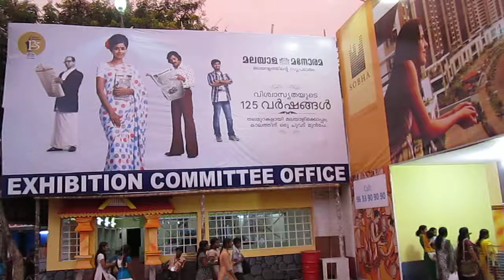Trichur Pooram Exhibition 2013 - shopping season of Trichur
Trichur Pooram Exhibition 2013. Every year on the Trichur temple festival season it is organising this event for various stage shows,shopping and for food. There a lot for country shopping like bed sheets,pillows,dress materials, beauty collections,restaurants,juices stalls,rides for the kids etc. Most of the families attending the programme and shop house hold items for the year. On the summer vacation  it is good entertainment for the children.